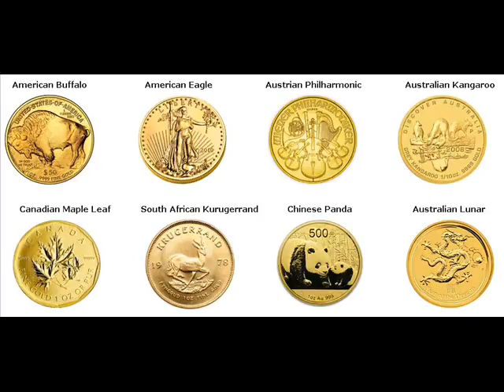Rare Gold Coins For Sale Clarkston Asotin Washington